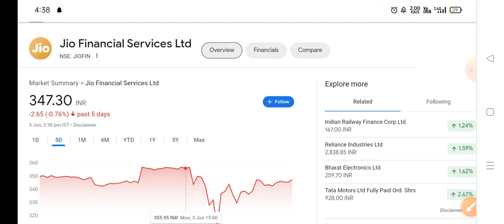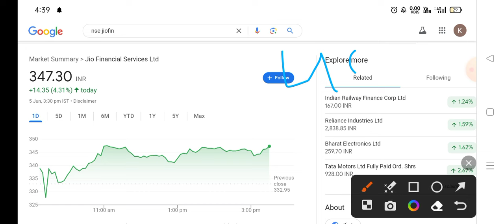jio financial share latest news | jio financial news today | jfsl hold or sell | joi new business